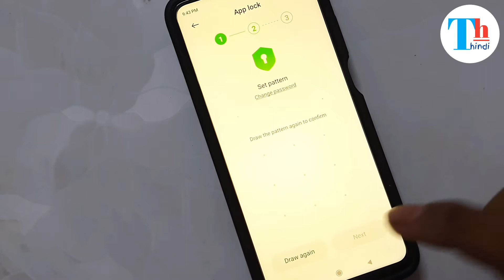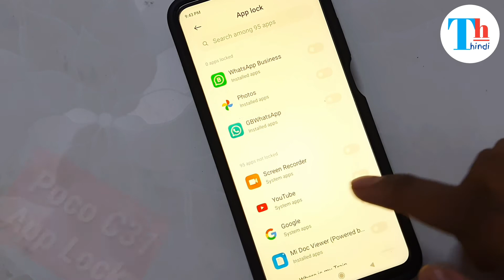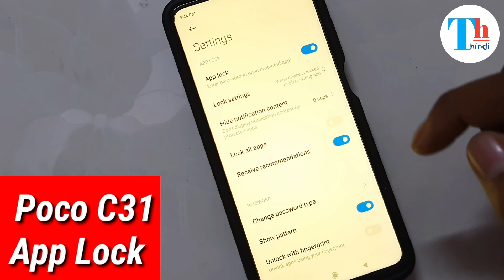Poco C31 me app lock kaise lagaye/Poco c31 app lock setting kaise kare/apps lock setting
doston aaj kis video mein baat Karne Wale Hain Ki kis tarike se aap apne Poco c31 mobile mein kisi bhi apps ko lock kar sakte ho aur usko unlock kar sakte ho to doston Agar video Pasand Aaye To video ko like karna aur channel ko bhi subscribe Karun kar lena Kyunki is video mein bahut hi acchi Jankari dene wala hun jisse ki aap apne mobile mein apps ko lock kar paoge aur sath sath mein apps ko hight bhi kar paoge

Poco c31 app lock setting
how to set app lock in Poco c31
Poco c31 mobile mein app lock Kaise Lagate Hain .